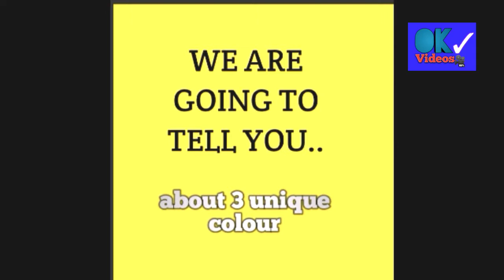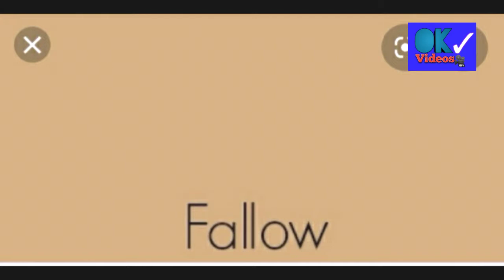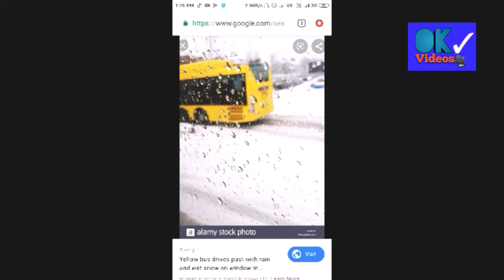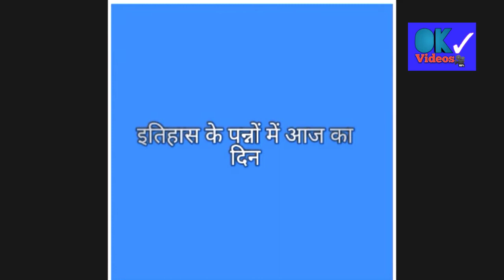What is GAMBOGE, what is the history of today By OK VIDEOS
My name is Sandeep Kumar Soni and you are watching my channel ok videos.

This video is about some unique colours and the history of today...